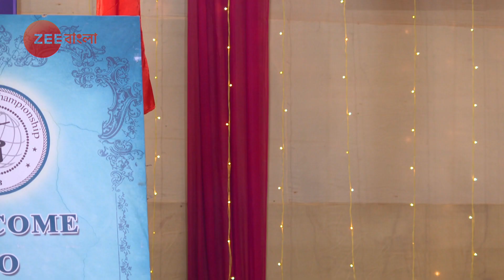Bhanumotir Khel | Webisode 301 | নিজের জালে নিজেই ফাঁসলো ছোড়দি | Zee Bangla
Bhanumati, the daughter of a street magician, learns the tricks of the trade and uses it to make people happy. When she grows up, Meghraj, the son of a famous magician, falls in love with her.